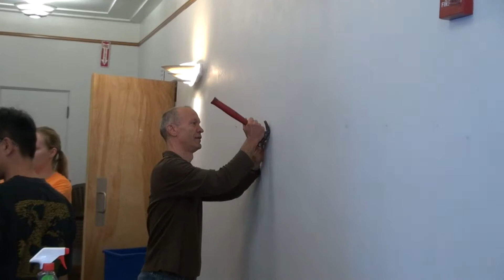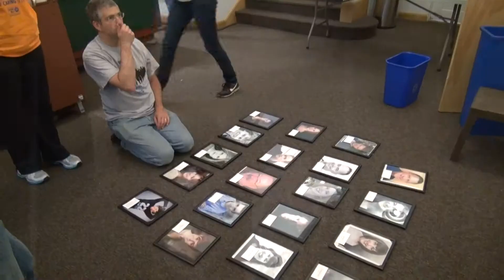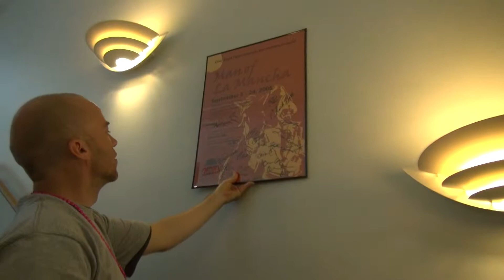2011-09-17 - Day of Caring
Seattle Musical Theatre, Day of Caring